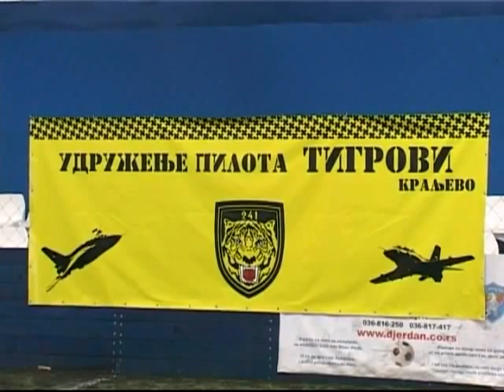Kup pilot Zivota Djuric